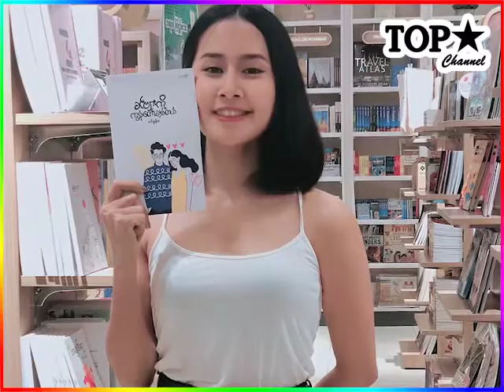Sue MV ရိုက်တုန်း က အုပ်စိုးခန့် ငိုတဲ့ အကြောင်းလေး ပြောပြတဲ့ Khin Su Shun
တစ်ယောက်နဲ့ တစ်ယောက် အပြန်အလှန် ထားတဲ့ နားလည်မှု သူ့ဖက် ကိုယ့်ဖက် သိတက်မှု မေတ္တာ တရား သစ္စာစောင့်သိမှု  ချစ်ခြင်းဖွဲ့ တေးလေး ရဲ့  MV က "ဆူး"
ဒီသီချင်းလေးနဲ့ ပက်သတ်ပြီး Khin Su Shin ပြောတာက.